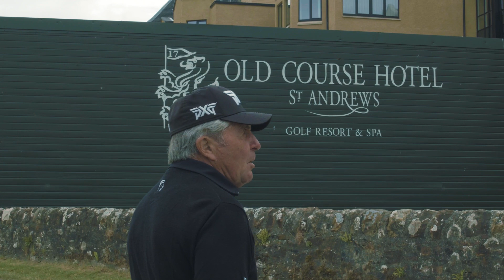How Gary Player Approaches The "Road Hole" | No. 17 at St Andrews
The 17th hole at St Andrews, the "Road Hole," may be the greatest, and the hardest, hole in the world. Play it wrong, and you could end up in the cavernous bunker, on the road, pinned against a wall, or even hitting the course’s hotel. Join Gary Player as he walks through the 17th and explains how he would approach this hole if he were competing in The Open.